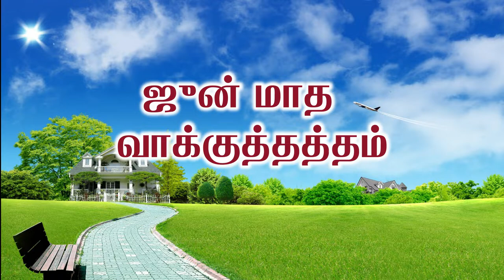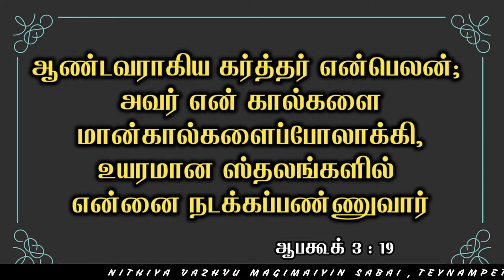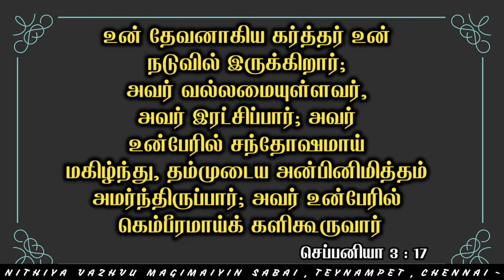June Month Promise | 2020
ஜுன் மாத வாக்குத்தத்தம் - 2020
God's Message - Rev . L . Justin Prabhu